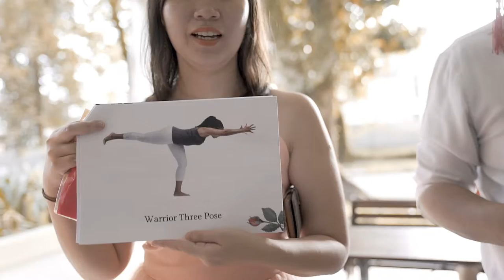Daniel Sim Photography - Candice & Jerald Joyden Hall Wedding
Wedding Video highlights of Candice & Jerald